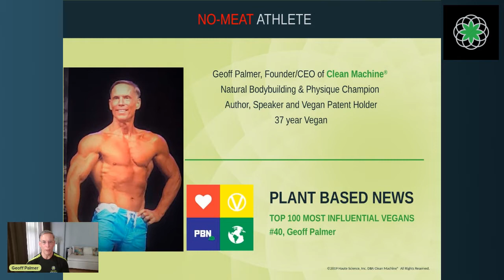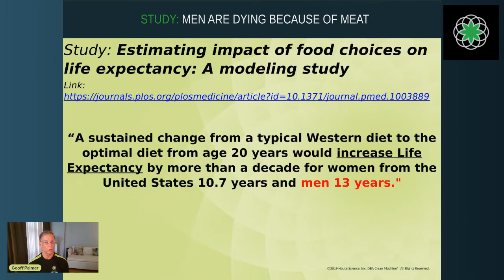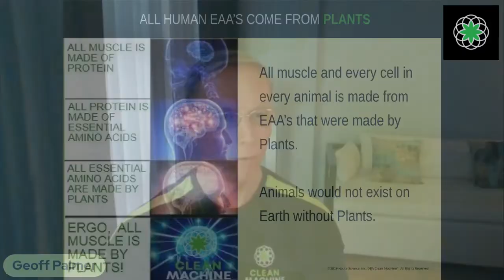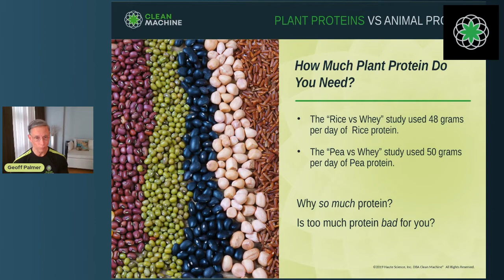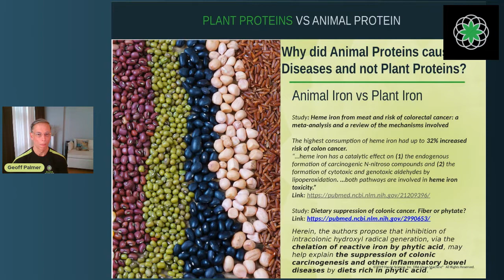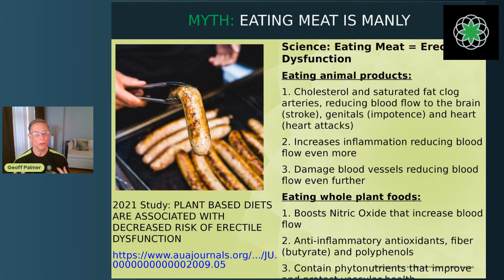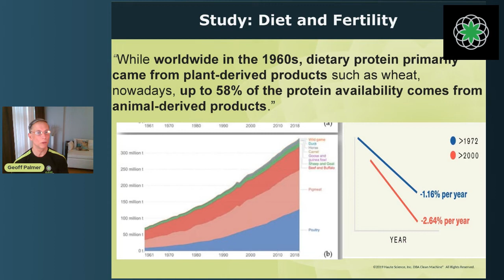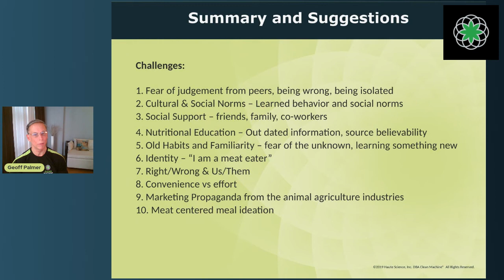CM Live! Meat & Masculinity...is there such a thing?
Meat & Masculinity, is there any truth to that?

I'll go over a recent study on how male fertility crash is accelerating worldwide and what's causing it.